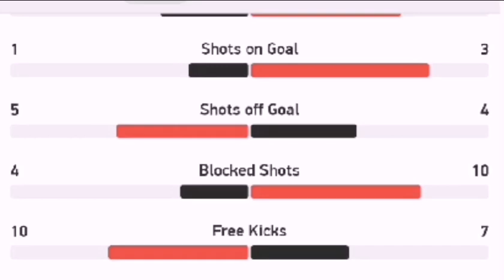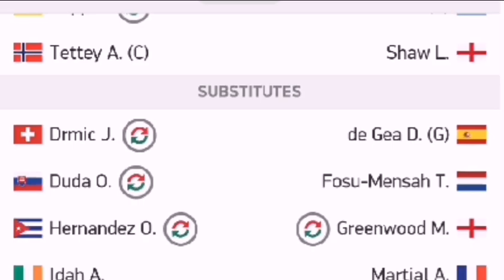Osasuna vs Leganes / / All goals and highlights / 27.06.2020 / Bundesliga 19/20 / Spain / Spanish